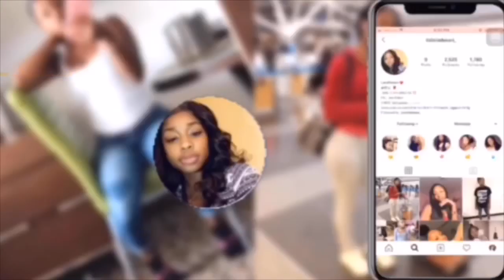Quick Story Timeee || SIS THREW COINS AT ME !!!